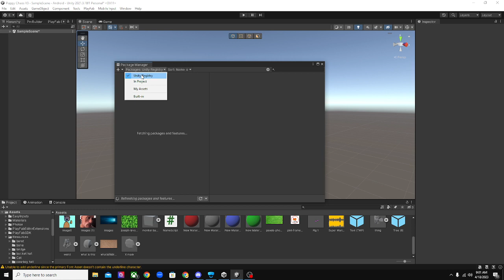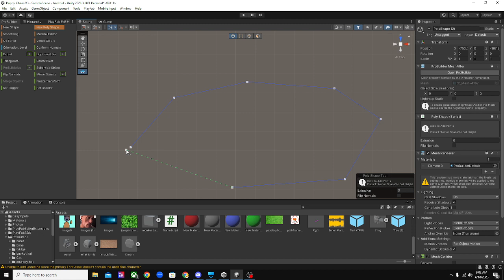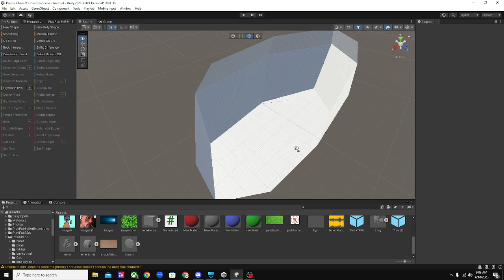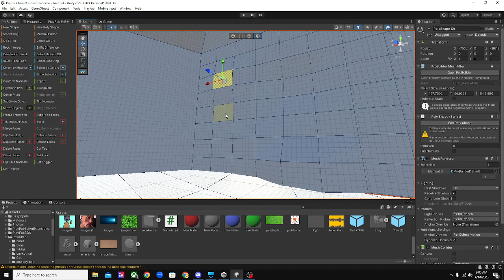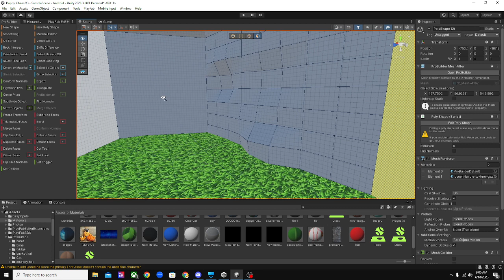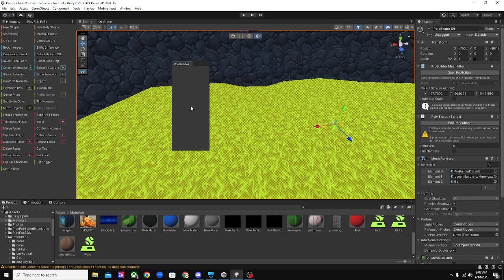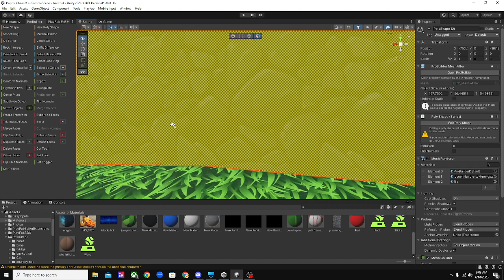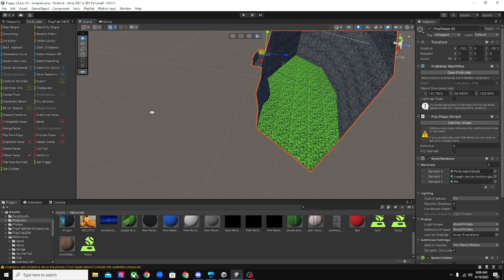How to use PROBUILDER/Make Maps in you're Gorilla Tag Fan Game!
gorilla tag
gorilla tag fan game
probuilder
vr